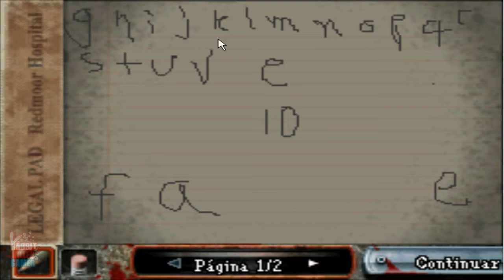Dementium The Ward ► #10 La puerta sin picaporte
Hey Chicos y Chiquillas como están, estamos ahora en un nuevo vídeo de Dementium The Ward en esta vez seguimos explorando las instalaciones de la guarderia y encontramos una puerta sin picaporte o perilla que debemos conseguir pero para poder obtenerla debemos completar un puzzle continuar con la exploración